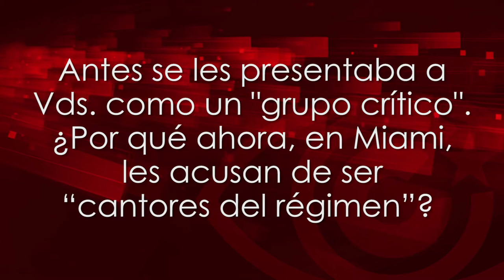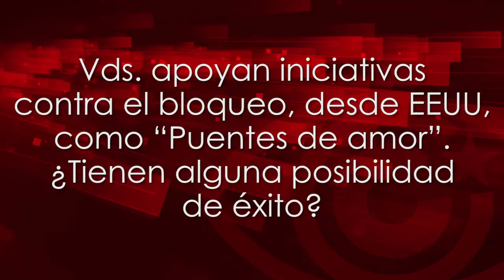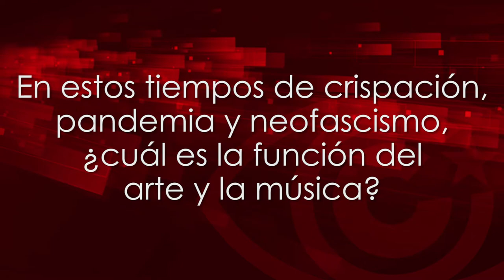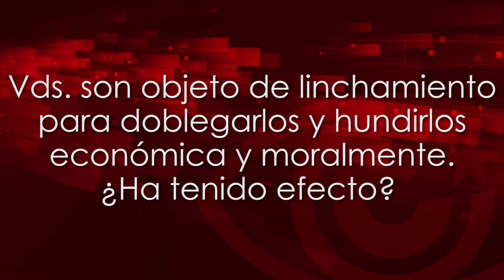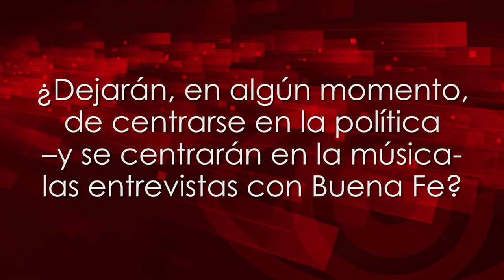"Tratamos de seguir la tradición humanista, comprometida y crítica de tantos creadores de Cuba"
Entrevistamos a Israel Rojas y Yoel Martínez, del dúo cubano Buena Fe, en Fitur, la Feria del Turismo de Madrid, donde actuaron en el pabellón del Gobierno de Cuba, previamente a su concierto en la Sala Storylive.